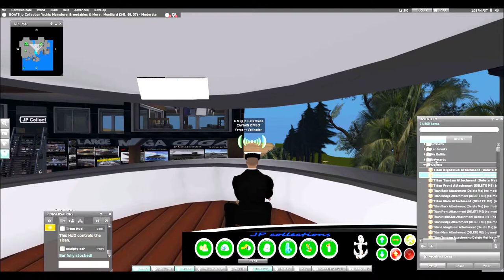How to Use JP Collections Attachment Vessels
Overview on how to use the attachment vessels by JP Collections. Many people are getting confused about what is an attachment vessel and how to use one. This video is a basic tutorial on how to use such a vessel.

This video pertains to the Titan. Each vessel has it's own number of attachments.